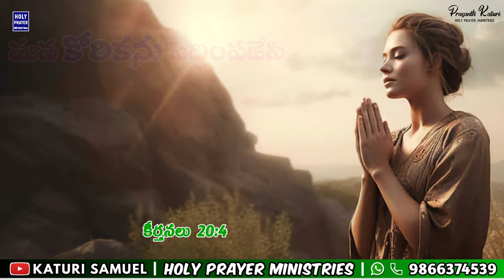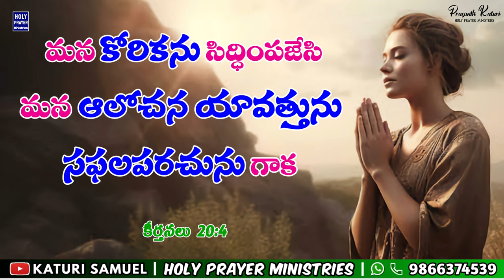Today's Promise 17.04.2024 || KATURI SAMUEL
Today's promise | Todays promise in Telugu | Todays Promise in Telugu
Today Bible Words in Telugu | Todays Promise | Telugu Bible Quiz Todays Promise
Today Promise Verse in Telugu | Today Bible Promise
Daily Promise Verse | Today Bible Verse | Today Bible Short Messages
Telugu Christian messages | Short Sermons | Telugu Christian Short Messages
Daily Bible Verse | Daily Bible Verse in Telugu | Daily Short Sermons | Telugu Bible Stories